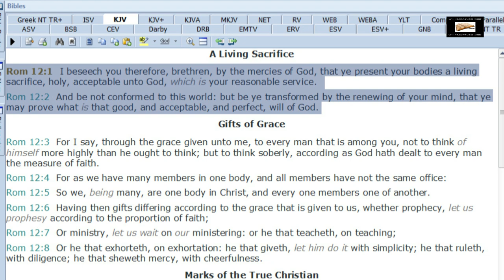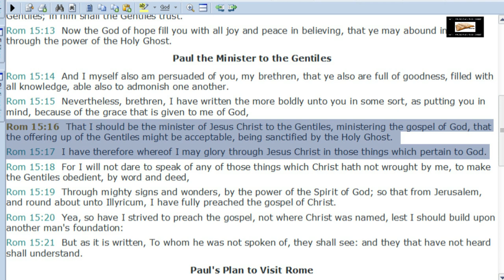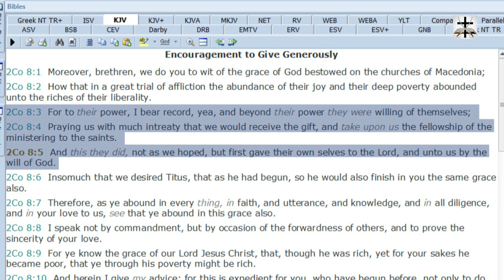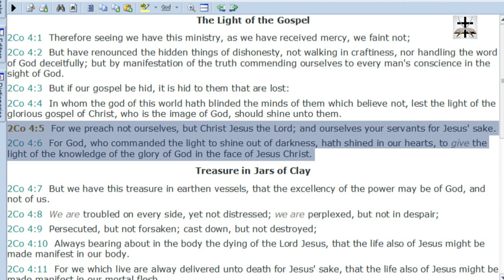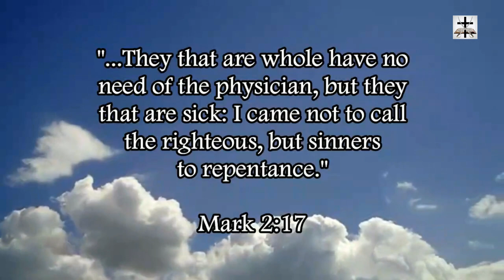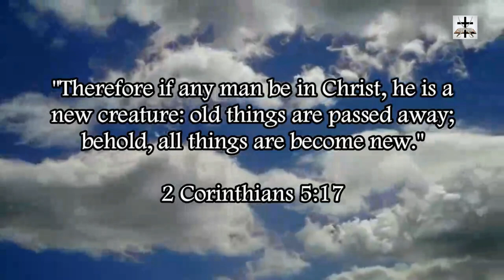Calvinism Is A Man-Centered False Doctrine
Calvinism is a completely man-centered theology and false doctrine.